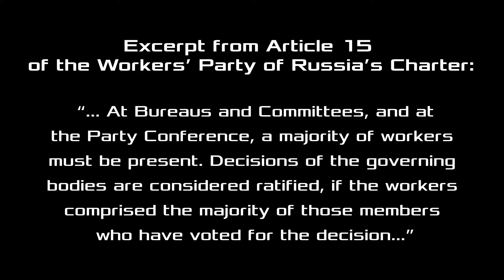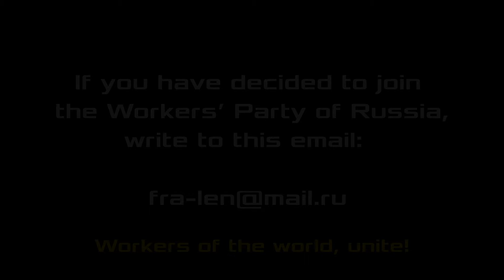Revolution. Mikhail Popov, Workers’ Academy Foundation.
Revolution. Mikhail Vasilyevich Popov, Professor, Department of Economics and Law, President of the Workers’ Academy Foundation.

Для пожертвований в Фонд Рабочей Академии:
Карта Сбербанк:
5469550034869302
Михаил Васильевич П.
WebMoney:
P